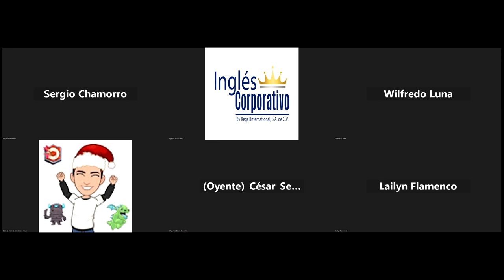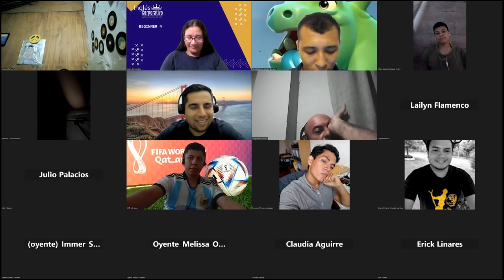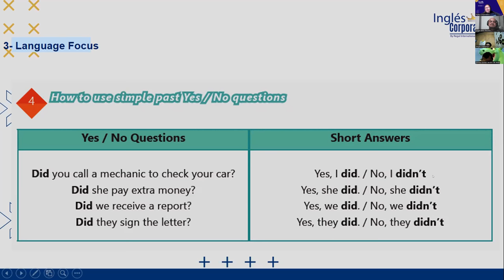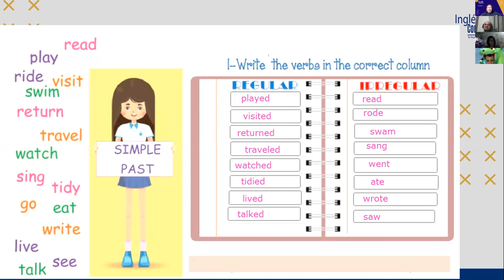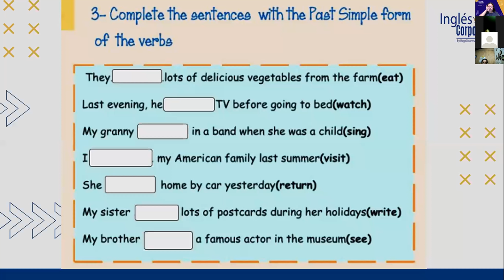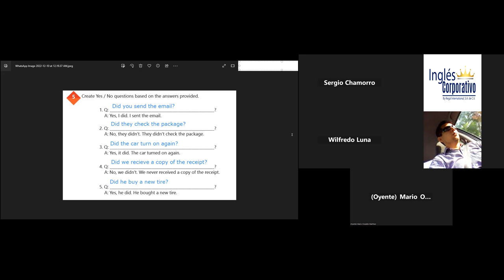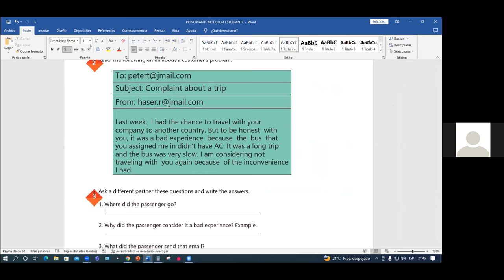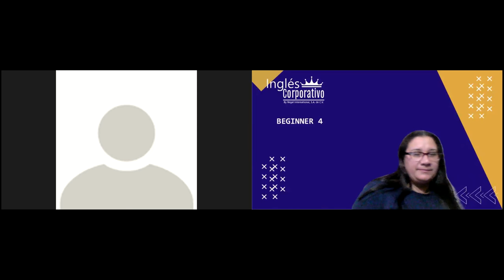Inglés Corporativo-09-12-2022-#14 SIMPLE PAST INFORMATION QUESTIONS